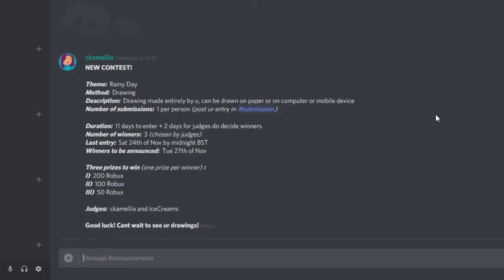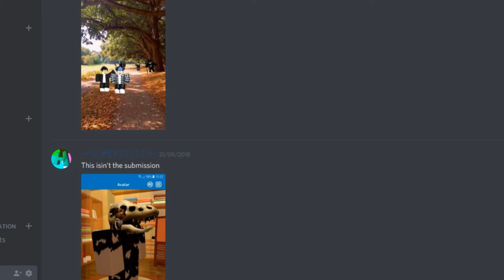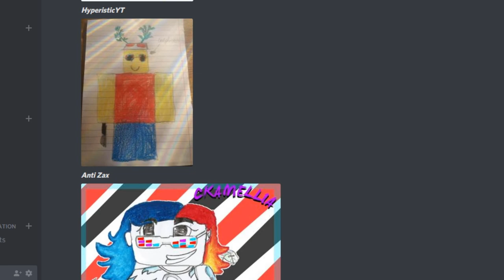Win Robux! Art Legends Discord Server 🎨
Hi guys!
Long time no see! I am sorry for not uploading, I am very busy with life but will try to find more time for LoL YT 😉

Some of u may know I used to run art contests on my Discord and this has been reactivated just now but on new server - Art Legends!
Pls join, express urself by art and u may win some Robux! 👍

Power Of Animation's YT channel (IceCraems - co-owner of Art Legends)

VJ loop: Beeple (Mike Winkelmann)